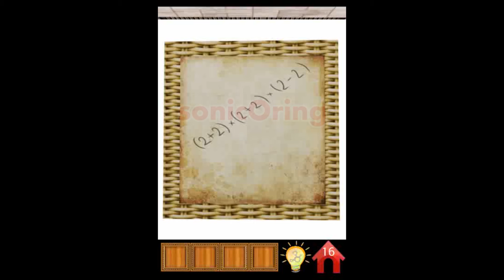100 Doors Brain Teasers Level 16 Walkthrough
100 Doors Brain Teasers level 16 Walkthrough - Cheats of 100 doors brain teasers level 16 guide if you stuck at 100 doors brain teasers 1 level 16
This 100 doors brain teasers level 16 answer and 100 doors brain teasers level 16 solution will be help you solve and pass the puzzle of 100 Doors Brain teasers niveau 16 cheat by ShEk Tech on android and Muddassir Malik on iphone